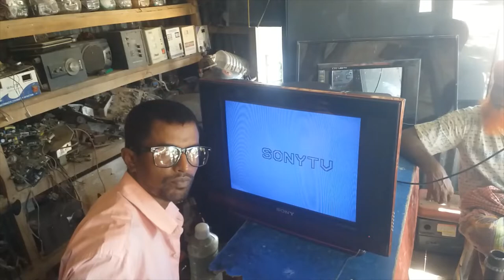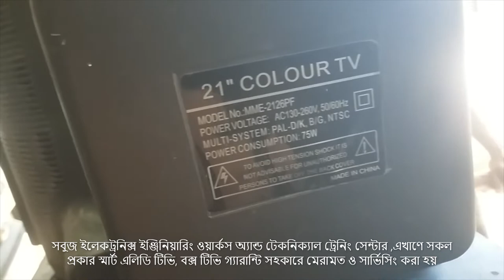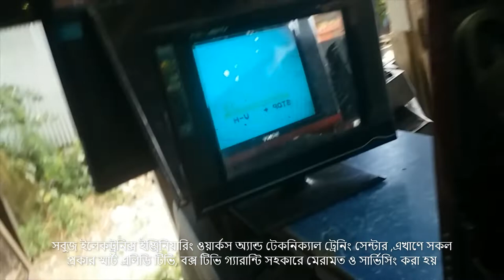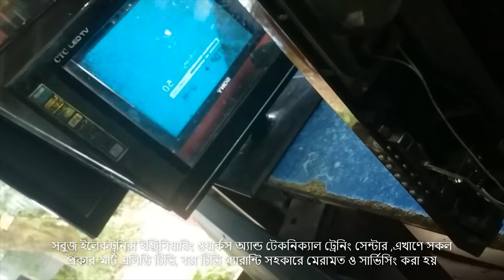how to crt tv pictuar and trangistor problem repair,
@seewandttctradning1 youtube channel sabscraib my frind

my frind crt tv pictuar bec  trangistor problem and trangistor short repair